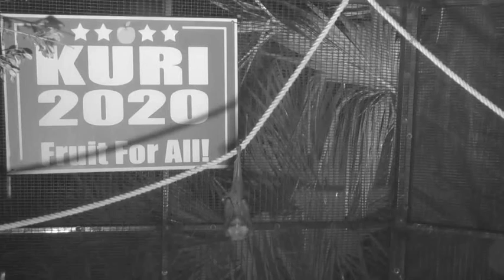OK..I´m out of here...